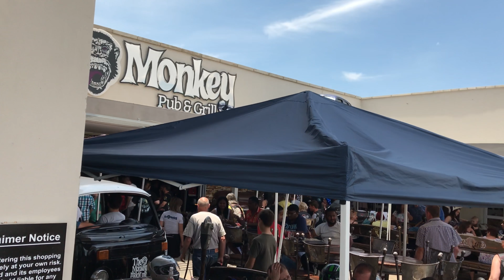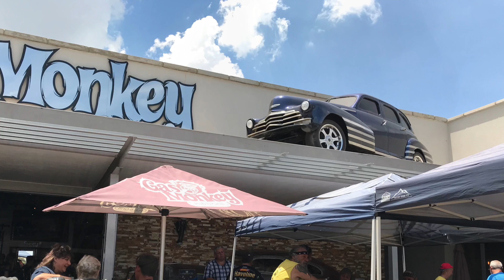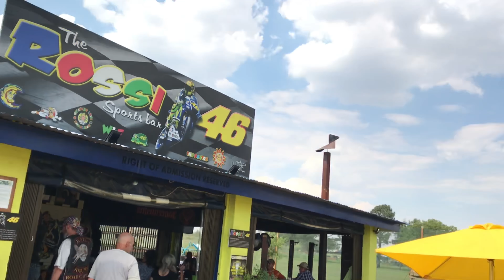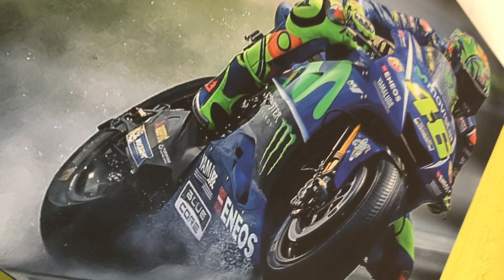JUSTUS MC 2017 Christmas Jol!